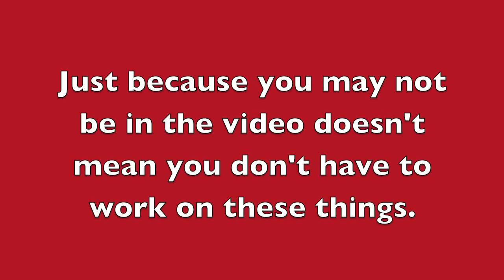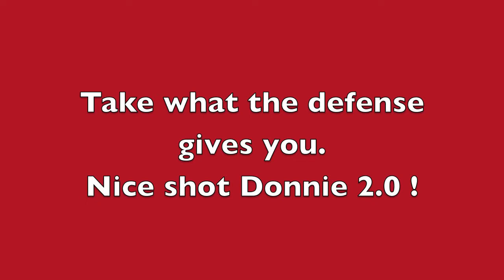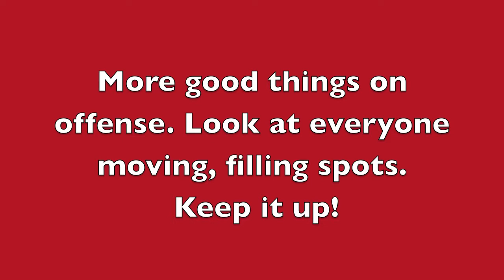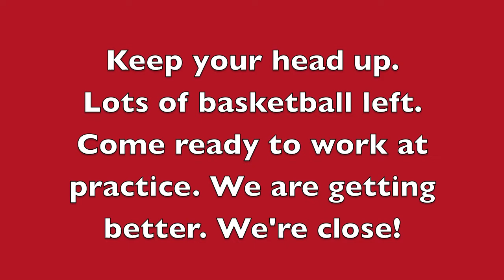Brecksville Bees Nov 30